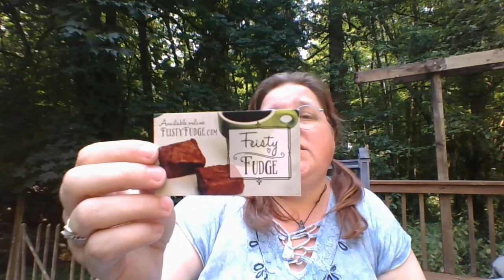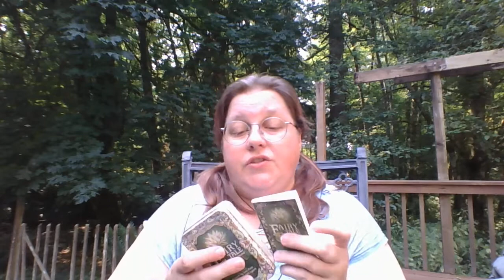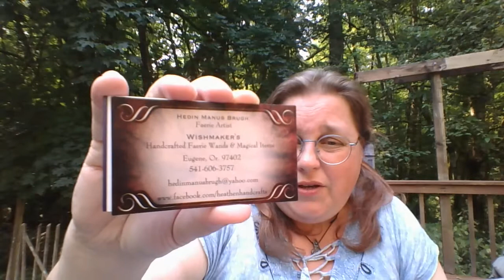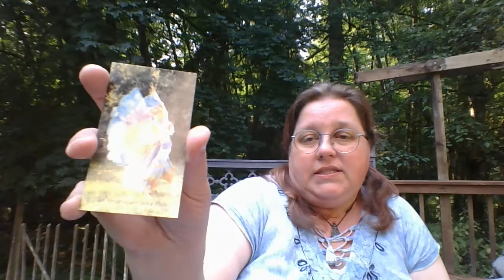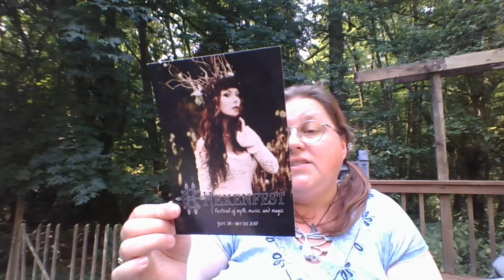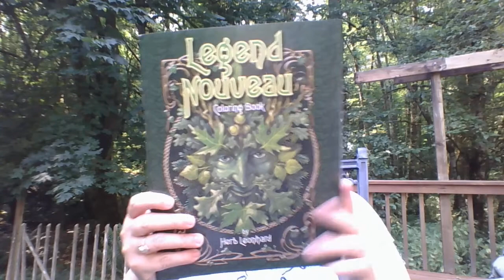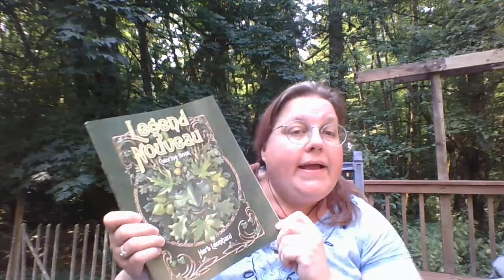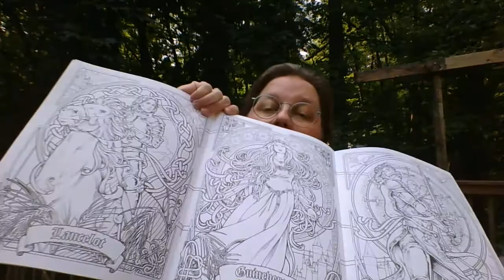FaerieWorlds 2017 my experence and the booths I loved!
Sorry I am a bit all over the place in this video, I was having A.D.D. brain and already being affected by the illness we caught during Festival. Faerie worlds is a Music and Faerie Festival like no other.